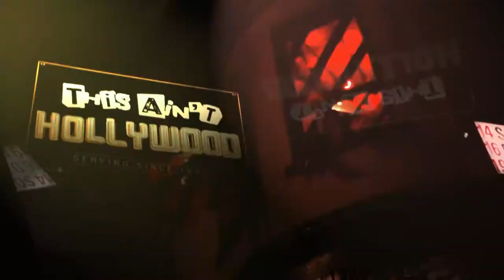SicCity - Dead Glamour Girlz - This Ain't Hollywood!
Sic.City Reporting:

Dead Glamour Girlz are in The Hammer @This Ain't Hollywood!
For the 2017 Calendar Release Party
And they brought the good ol' southern metal sound of
Snake River Redemption
and the whiskey styling hard rock of
Johnny Nocash.

Who said rock & roll was dead?